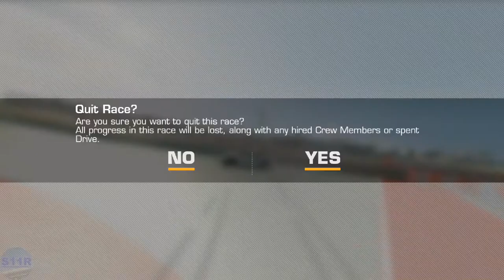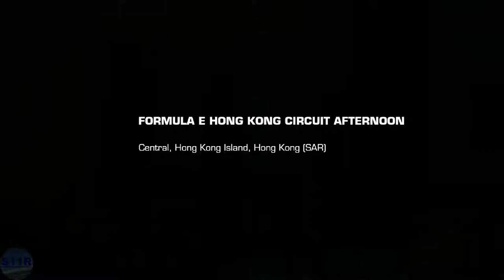REAL RACING 3–NISSAN 370Z NISMO (Z34) CHAMPIONSHIP–TIER 4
REAL RACING 3–NISSAN 370Z NISMO (Z34) CHAMPIONSHIP
Car: Nissan 370Z Nismo (Z34)
Circuits:
4.1.Circuit of The Americas Club Circuit(Hunter) @00:08
4.2.Daytona International Speedway Road Course(Speed Record) @02:41
4.3.Formula E Hong Kong Circuit(Cup) @05:25
Steering Assist: Low
Traction Control: Off
Brake Assist: Off
Steering: Tilt A
Steering: Sensitivity 7 or 3